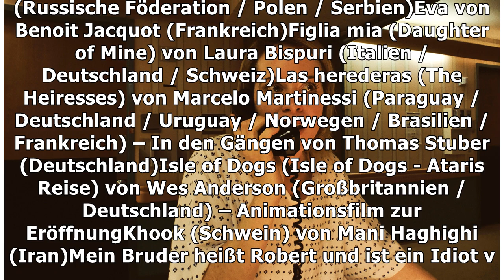Steven Soderbergh kommt mit Psychothriller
23 Titel des 24 Filme umfassenden Hauptprogramms der 68. Berlinale mit Beiträgen im Wettbewerb und A...